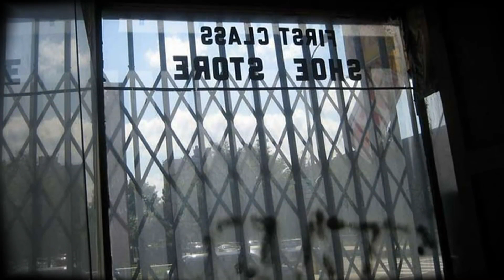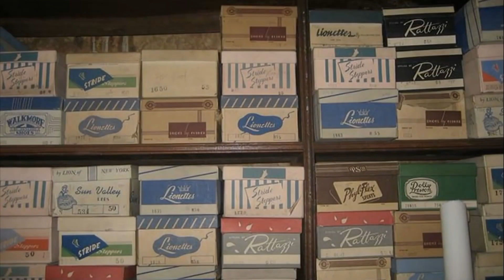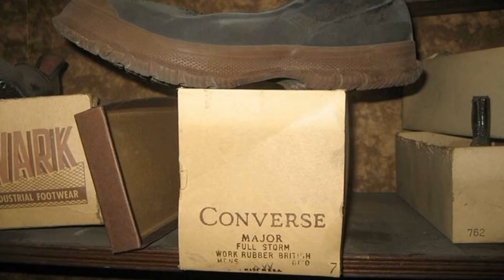Bărbatul nici nu și a putut imagina ,Că bunica sa ascundea atâți ani acest secret în subsolul casei!